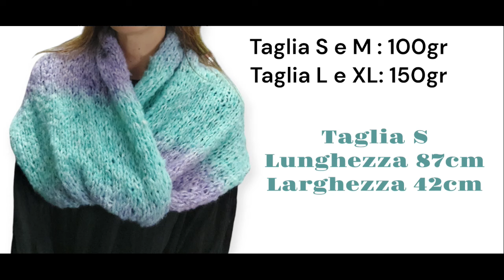Progetti veloci 2024/2025 Scaldacollo / Cappuccio/ Coprispalle Sophi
ritorna la rubrica dei progetti facili e veloci da realizzare come regalini per questo inverno! Iniziamo con questo semplicissimi scaldacollo che funge anche da coprispalle e che si può alzare a cappuccio. Realizzato con ferir numero 9 e 2 gomitoli del filato sophi cod 20
Link ai filati: